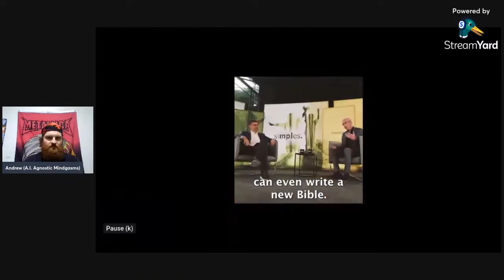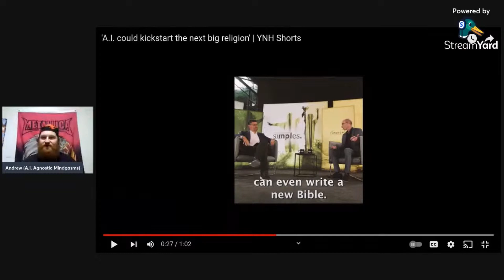Yuval Noah Harari: Will A.I. Become a GOD & Write a New BIBLE? Philosophy Bro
Newest Mindgasms Tremor with me commenting on the historian, Yuval Noah Harari's specualtion in his video that A.I. could write a new holy book and start a new religion. This is a clip from my Quickie on the same subject.